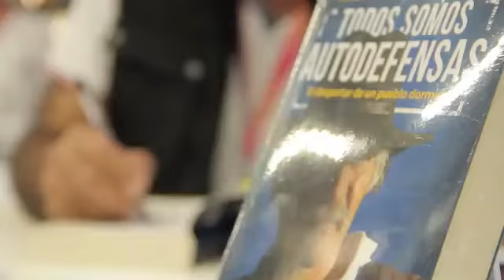Resumen de la visita del Dr. José Manuel Mireles a Guadalajara, en el marco de FIL Guadalajara